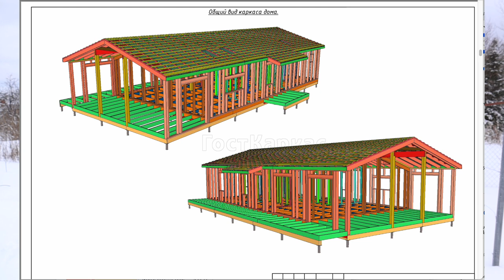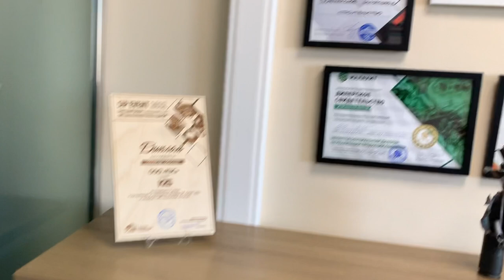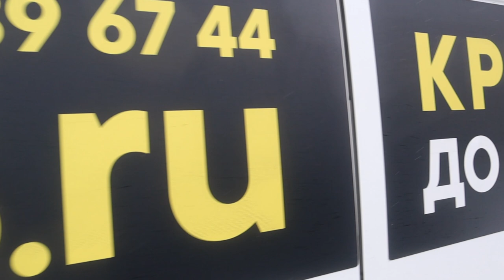Винтовые сваи зимой? СЕКРЕТЫ И ХИТРОСТИ МОНТАЖА!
Всем привет! Наконец-то решился сделать фундамент под будущий дом, выбрал свайно винтовой, в видео расскажу почему именно такой, а также почему стоит знать как их монтировать правильно.